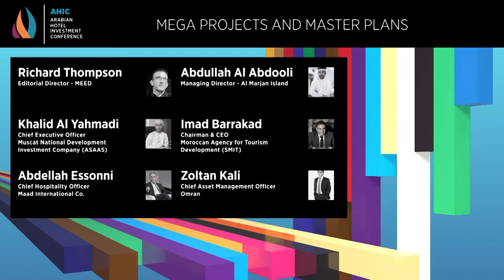PANEL: Mega Projects and Masterplans - AHIC 2017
Get an understanding of the projects set to transform tourism, offering and destination strategies of these key markets. What are the opportunities for investors? What is the involvement of the tourism boards, legislative bodies, governments and banks?

Moderator
• Richard Thompson, Editorial Director, MEED

In conversation with:
• Khalid Al Yahmadi, Chief Executive Officer, Muscat National Investment and Development Company (ASAAS)
• Abdullah Rashed Al Abdooli, Managing Director, Al Marjan Island
Imad Barrakad, Chairman and CEO, Moroccan Agency for Tourism Development (SMIT)
• Abdellah Essonni, Chief Hospitality Officer, Maad International Co
• Zoltan Kali, Chief Asset Management Officer, OMRAN